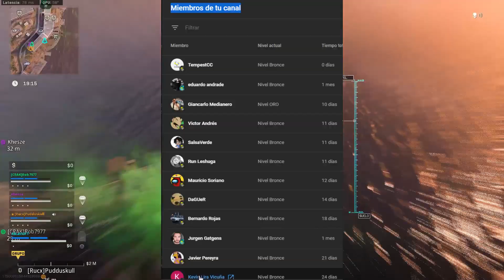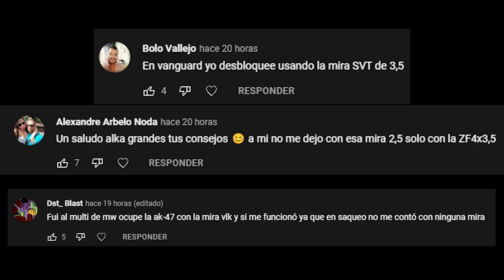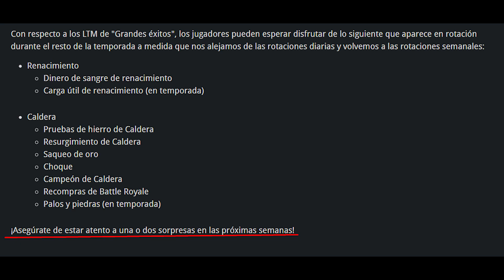Evento de HALLOWEEN en WARZONE, Gratis RECOMPENSAS, fecha de salida OPERADORES y lotes - Alka593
● Todas las novedades de Warzone temporada 5 recargada, fecha de salida de lotes de operadores como Rorke y Seraph, gratis recompensas, desbloqueo de armas BP50 y Lienna 57 y más...